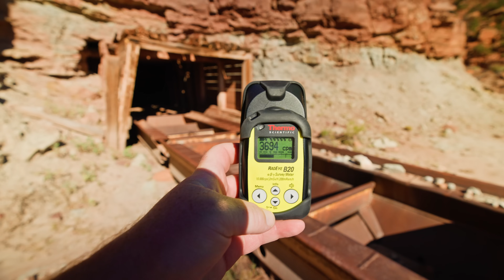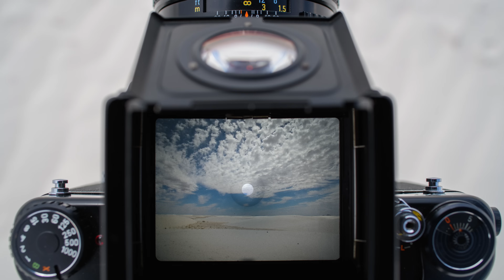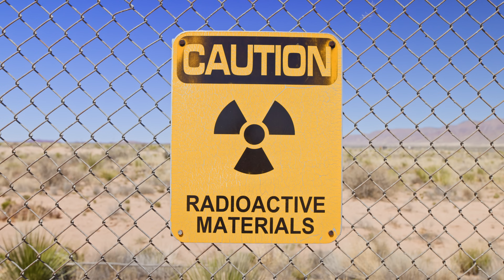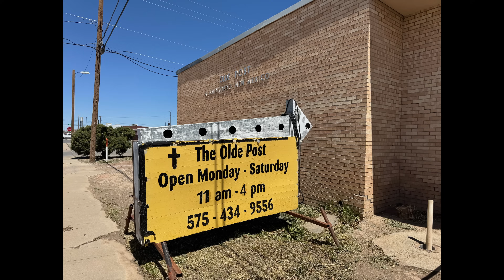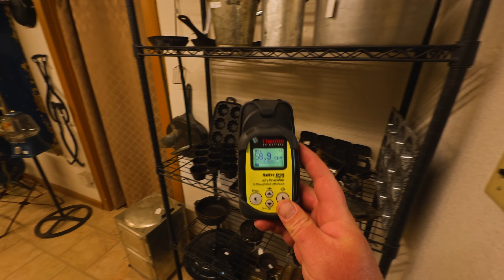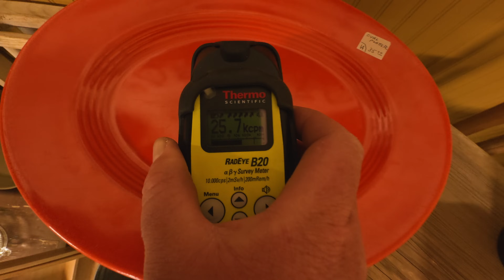Radioactive Fallout in White Sands?...Not Quite.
After the total solar eclipse in Texas I went to explore White Sands National Park. The Alamogordo area where White Sands is located was downwind to the Trinity test...the first atomic bomb. I didn't find evidence of fallout but maybe I wasn't looking in the right places.

(Gamma Radiation Tier)
Craig Robinson
Dale & Kristy Taylor
Paul Rohrbaugh
Jeremy Mattern
Don Reyes
Brennen Boyer
Nathan McNab
Gregory Horine
Jelly
Kyndall Taylor
Matt Pickering
Rich Hardcastle
Steve Bradshaw
Tore Christian Michaelsen
John Garbinski
James Lawrie
Kitten1416
Dmitry Andreev
JOHN LOBBAN Creative
Scooter

Camera Used in this video:
Sony A7S3

Lens Used:
Sony 16-35mm f2.8

Sony 70-200mm f2.8 II

Variable ND Used

Wireless Mic Used

Looking for something radioactive or one of the t-shirts I wear in my videos? Check out uraniumstore.com